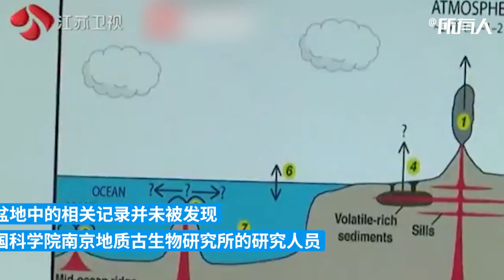The latest study on the extinction of the dinosaurs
The latest study by the Nanjing Institute of Geology and Palaeontology of the Chinese Academy of Sciences shows that volcanic carbon emissions on the eve of the extinction of the dinosaurs led to global warming and biodiversity upheaval.